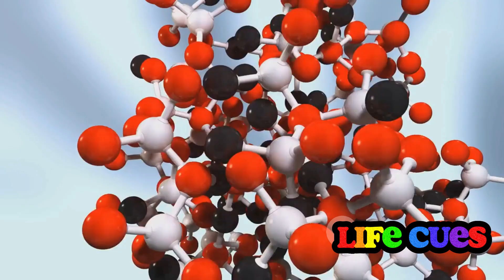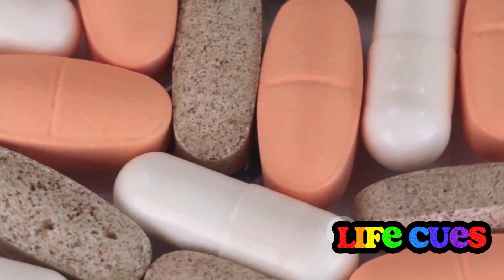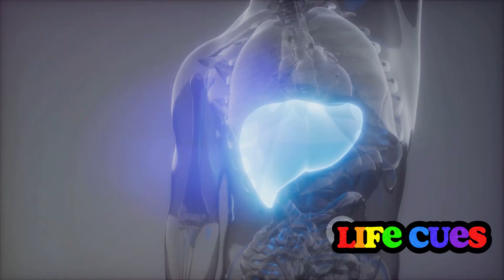N-Acetyl Cysteine (NAC) Benefits: The Amino Acid That Boosts Your Health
NAC, or N-Acetyl Cysteine, is a conditionally essential amino acid that is found in high-protein foods. It has a wide range of health benefits, such as:

- Antioxidant properties: NAC replenishes glutathione, which is a powerful antioxidant that neutralizes free radicals and boosts the immune system.
- Respiratory health: NAC helps in chronic respiratory conditions, such as bronchitis and asthma, by breaking down mucus and making it easier to cough up.
- Brain health: NAC regulates glutamate levels, which is a neurotransmitter that is crucial for brain function. It may also protect against neurodegeneration and cognitive decline.
- Blood sugar regulation: NAC decreases inflammation and improves insulin resistance, which are factors that contribute to diabetes and metabolic syndrome.
- Heart health: NAC reduces oxidative damage to heart tissue, which decreases the risk of heart disease and stroke. It may also lower blood pressure and cholesterol levels.
- Detoxification: NAC supports liver and kidney health by aiding in detox processes. It may also help with alcohol and drug withdrawal symptoms.
- Mental health: NAC shows promise in improving symptoms of various mental health conditions, such as depression, anxiety, bipolar disorder, OCD, and schizophrenia. It may also reduce addictive behavior, such as smoking and gambling.
- Immune function: NAC enhances immune function by increasing glutathione and modulating inflammation. It may also help with autoimmune diseases, such as rheumatoid arthritis and lupus.
- Reproductive health: NAC improves fertility in both men and women by increasing sperm quality and ovulation rate. It may also help with polycystic ovary syndrome (PCOS) and endometriosis.

NAC is a versatile and potent amino acid that can boost your health and wellness. It can help you with various aspects of your physical and mental health, such as antioxidant, respiratory, brain, blood sugar, heart, detox, mental, immune, and reproductive health. However, before starting any supplement regimen, it is essential to consult a healthcare provider to ensure safety and effectiveness.